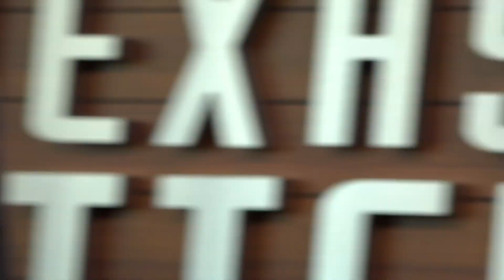Day Drawing 09 22 23